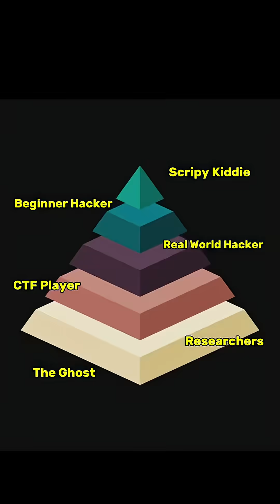Part-2 | From Script Kiddies to Ghost Hackers you Must Understand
From Script Kiddies to Ghost Hackers you Must Understand